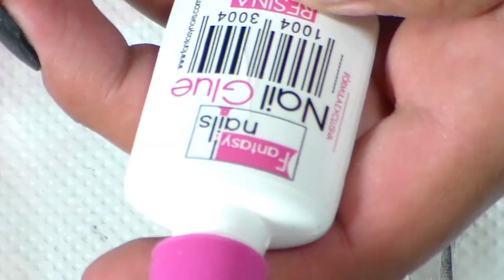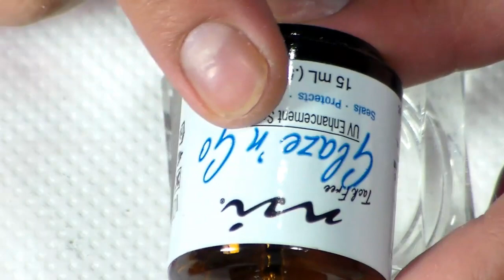Uñas diseño baby bomer negro con rojo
hola mis chicas a qui les dejo este diseño el cual  fue una peticion de una bella chica esperando que les guste y me regalen un hermoso LIKE saludos.